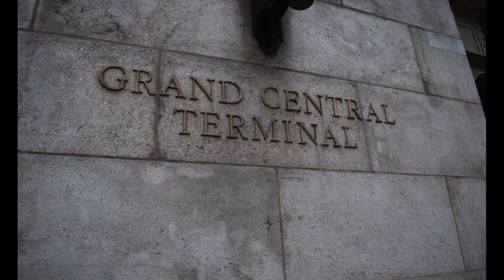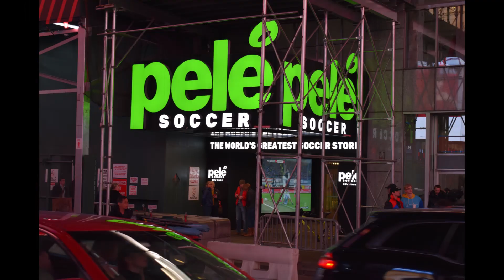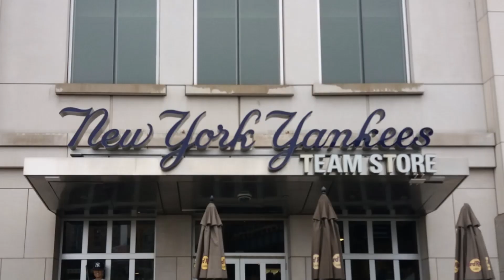New York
Februar 2020: Urlaub in New York
Hotel: Yotel New York
Touren: Top of the Rock, Empire State Building, Statue of liberty ...

Zwar kein professionelles Video, dafür eins mit echten Eindrücken.